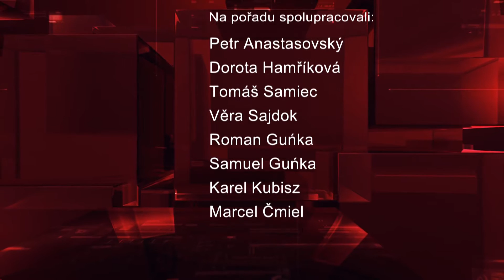IFKTV - Sport - 9.12.2016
Hokejové derby HCO Třinec - HC Vítkovice / HC OCeláři Třinec - HC Pardubice / Bowlingový turnaj ZO OS KOVO TŽ 2016